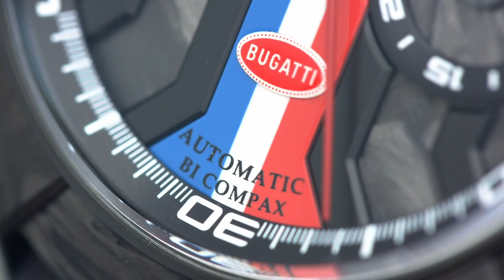$525,000 Twin Turbo Furious Bugatti Edition Watch By Jacob & Co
While $525,000 price for the Twin Turbo Furious Bugatti Edition Watch By Jacob & Co many seem outrageous, it'll actually cost you more than that. This is because you have to be a Bugatti owner to buy it. So add another $3 million or so to the price.

3 Legged Thing Rick Tripod